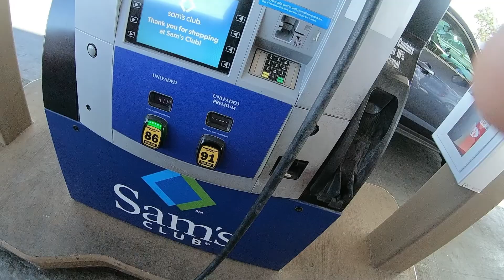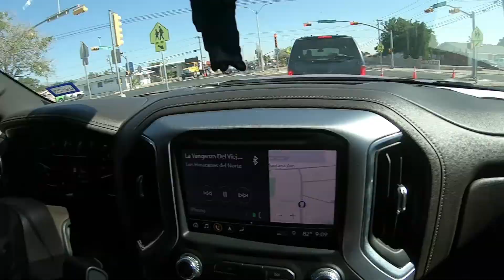la pichirila sub box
getting the sub boxes painted